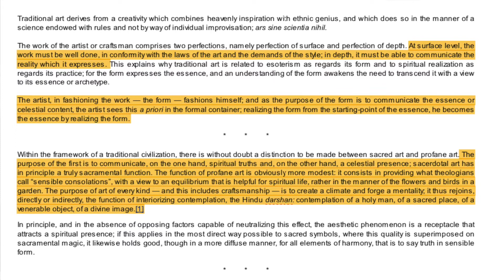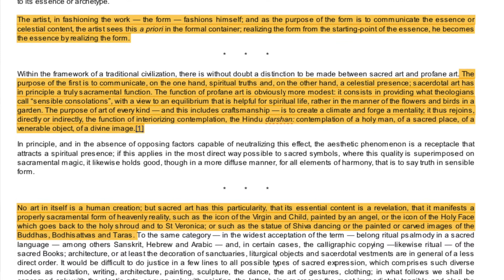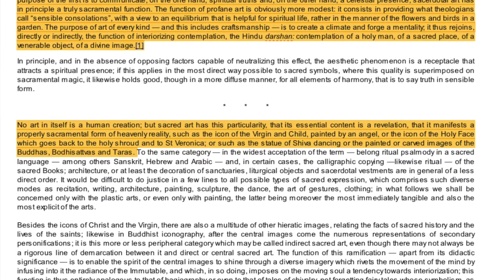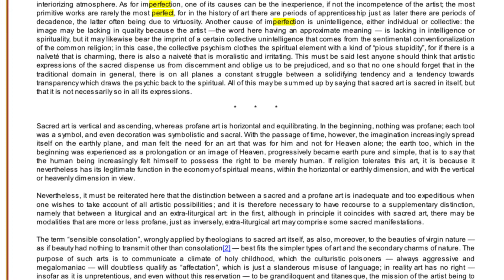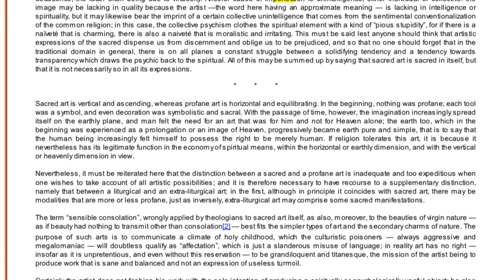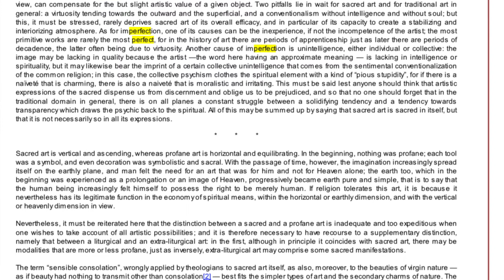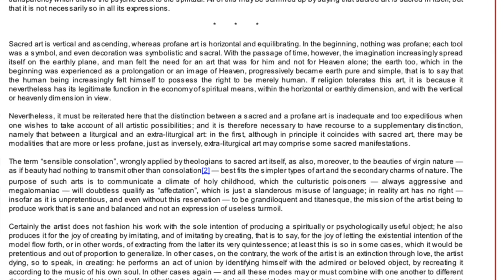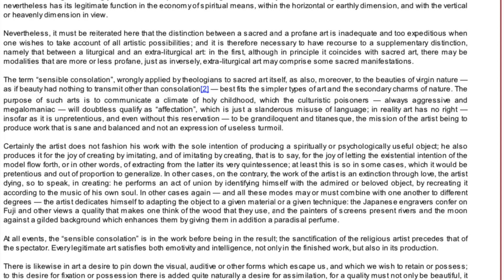Frithjof Schuon's Divine Philosophy of Art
An overview of the famous perennialist, Frithjof Schuon's aesthetics!